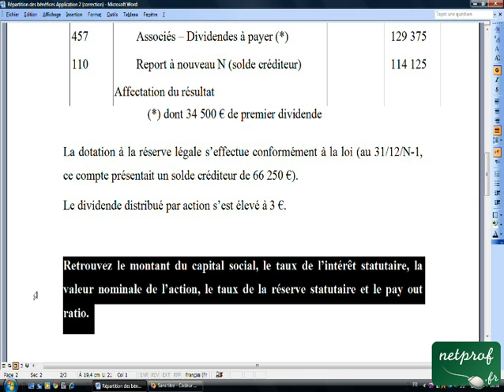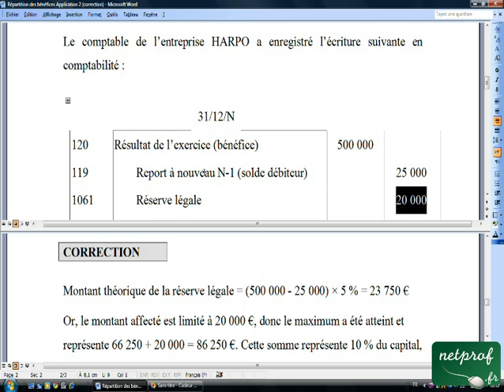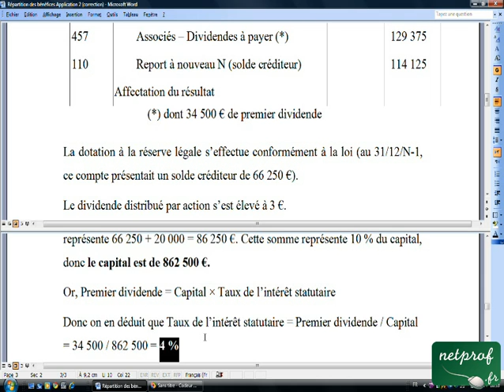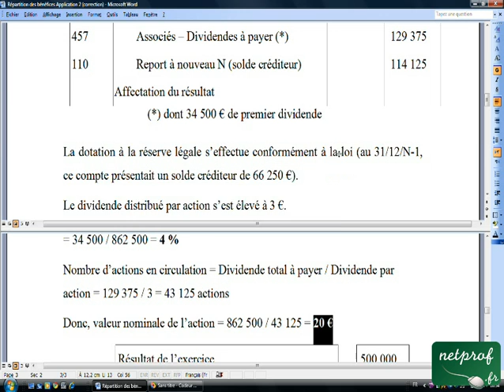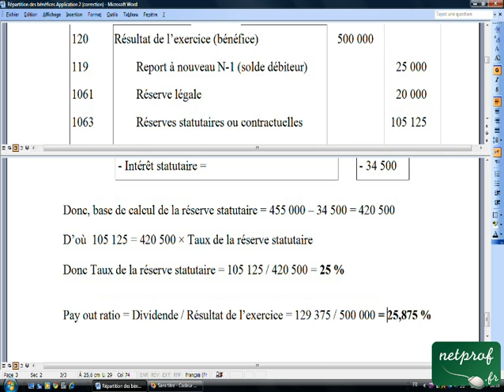25.3 Répartition des bénéfices d'une société Application 2